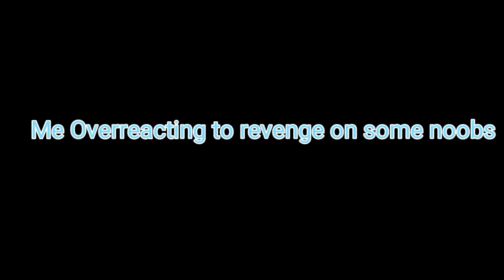The Official Nebulous Comeback.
15 likes?

New video next week probably.

 I'm shit at tricksplits~ Splash Ytb